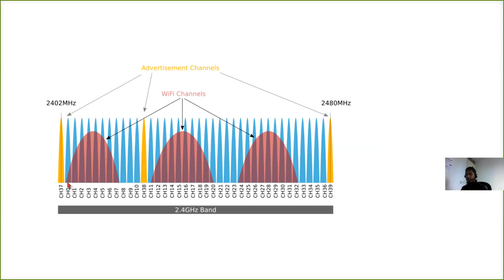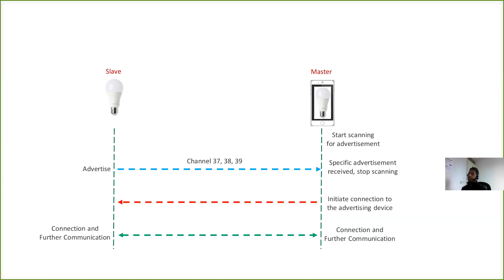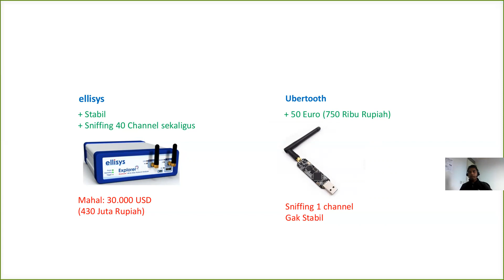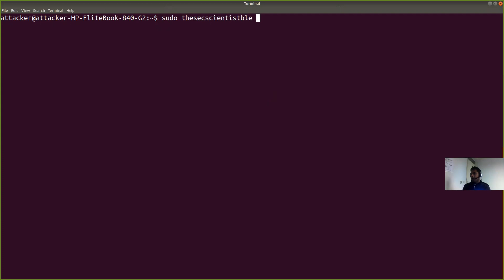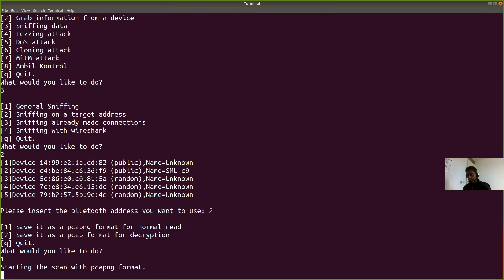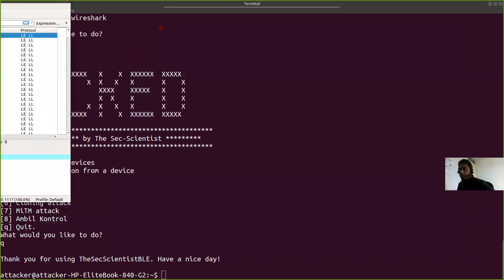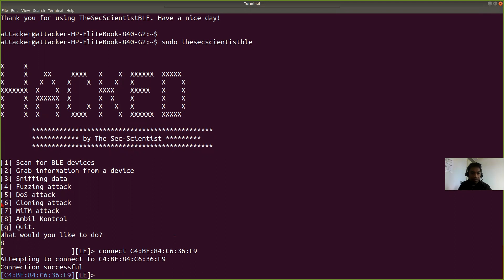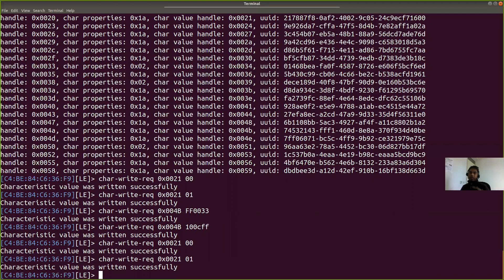Dasar Dasar Hacking Bluetooth: Sniffing